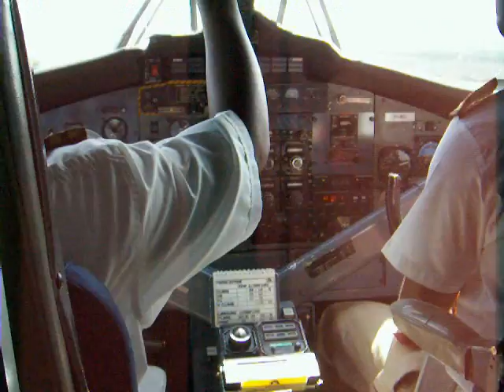Twin Otter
Safarifly fra Wilson airport Nairobi Kenya til Masai Mara landing på grusbane